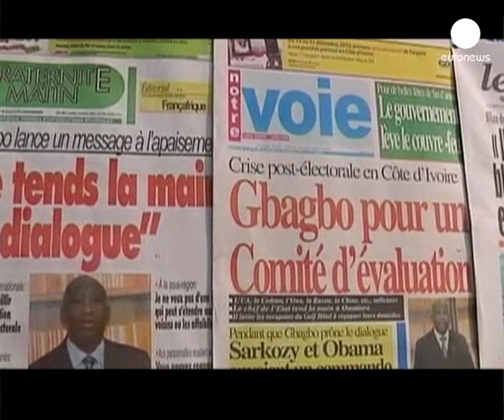Ultimátum a Laurent Gbagbo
O por las buenas, o por la fuerza. Es la advertencia de la Comunidad Económica de los Estados de África Occidental a Laurent Gbagbo para que abandone el poder en Costa de Marfil.

Si no acepta este ultimátum, el grupo de países africanos no dudará en utilizar la fuerza, ha señalado. De momento pretenden prohibir que Gbagbo pueda viajar o utilizar sus cuentas corrientes.